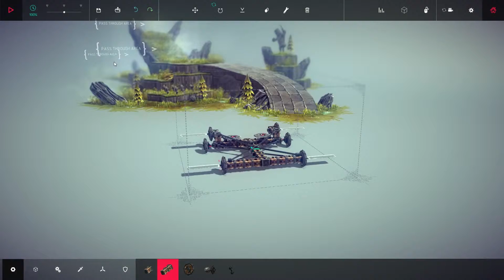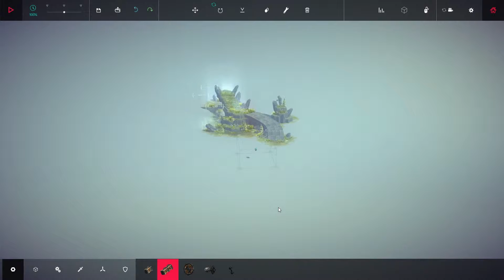SQUISH! Besiege Pt.3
Hello everyone! This is the 3rd episode of me playing the fantastic game Besiege! Hope you enjoy this one even more than the last two!